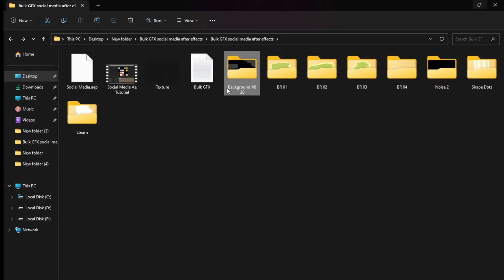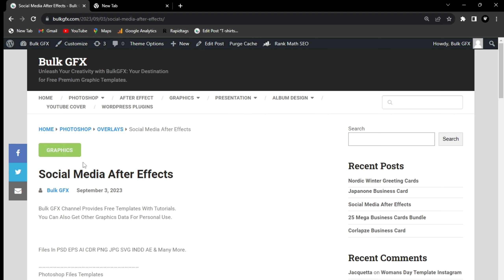Social Media After Effects |Bulk GFX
Bulk GFX Channel Provides Free Templates With Tutorials.
You Can Also Get Other Graphics Data For Personal Use.

Photoshop Files Templates
Brochures Templates
T-Shirts Templates
Certificate Templates
Tri-Fold Templates
Bi-Fold Templates
Frames Templates
Book Cover Templates
Slideshow Templates
Infographic Templates
Wedding Album Cover Templates
Professional Stationery
YouTube Thumbnails Templates
Banners Templates
Stickers Templates
Logo Templates
Letterhead Templates
Flyers Templates
Logo Intro Templates
Poster Templates
CV Resume Templates
Promo Templates
Audio Visualization Templates